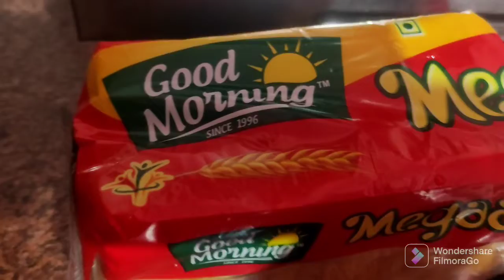Aalu Sandwich 🥪 for breakfast